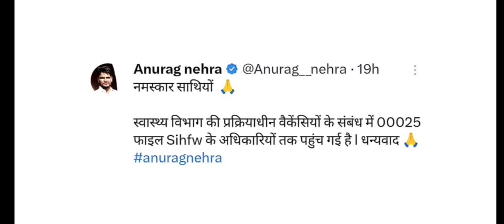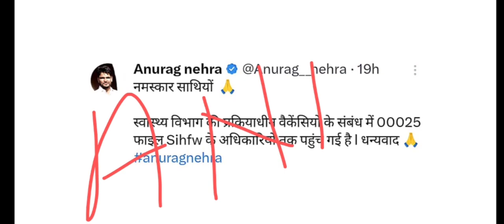फाइल पहुंची शिफू के अधिकारियों के पास, भर्ती प्रक्रिया होगी तेज चुनाव आयोग ने दी परमिशन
nursing officer latest news today
lab technician latest news today
ANM latest news today
ECG technician latest news today
dental technician latest news today
assistant radio grapher latest news today
opthalmalic assistant latest news today
nursing officer final cut off 2023
nursing officer latest news
ANM latest news
lab technician latest news
lab technician cut off
second grade latest news today
second grade latest news
second grade result 2022
second grade result 2023
second grade result latest news
first grade latest news
ANM final cut off 2023
ANM final cut off
ANM cut off
nursing officer cut off
nursing officer cut off 2023
nursing officer final cut off
pharmacist final cut off 2023
pharmacist cut off 2023
pharmacist latest news.